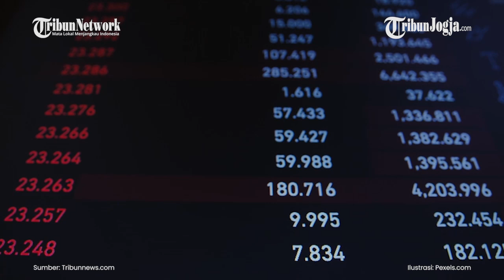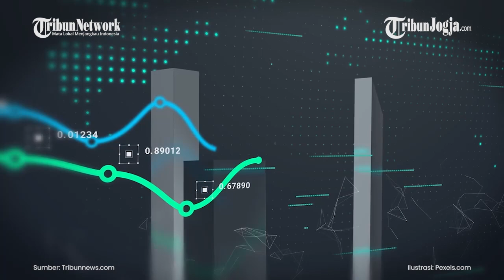Hasil Bank Sentral Rusia Uji Coba Rubel Selama Setahun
Bank Sentral Rusia memulai uji coba rubel digital tahun lalu, dengan tujuan mengintegrasikannya dengan transisi cryptocurrency dalam perdagangan internasional.

Rusia berencana menggunakan cryptocurrency dan rubel digital dalam perdagangan dengan China, mitra dagang terbesar mereka, mengambil inspirasi dari yuan digital Tiongkok.

Ketua Komite Pasar Keuangan sekaligus anggota Duma Negara, Anatoly Aksakov, pada Juni lalu menyatakan bahwa Rusia dan Tiongkok memiliki pengalaman yang signifikan dengan mata uang digital dan kemajuan teknologi di bidang ini berkembang pesat.

Sumber: Kompas.com

Editor video : Bhayu Ramanditya
Editor Naskah : Bramasto Adhy
Narator : Prisca Ruri
Produser : Ribut Raharjo
(bhy)